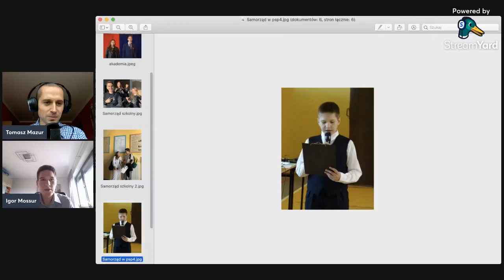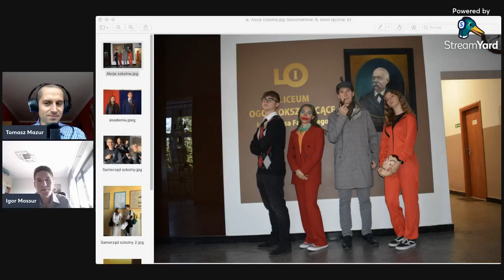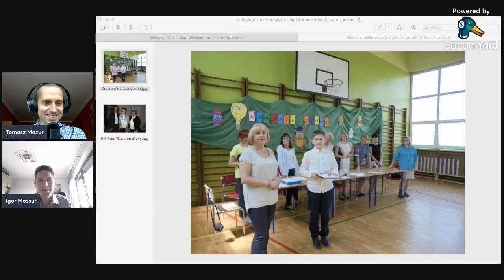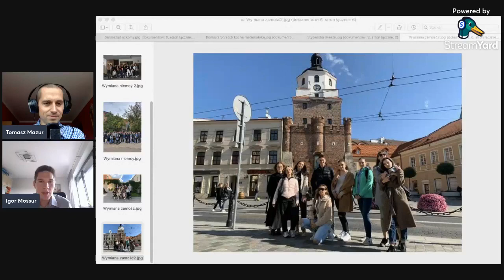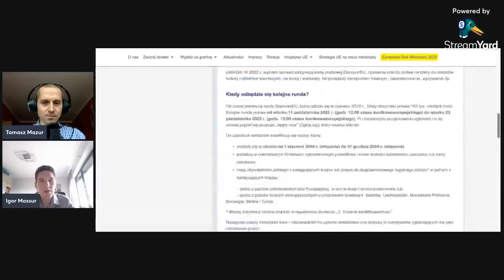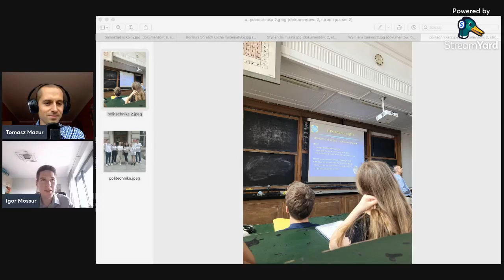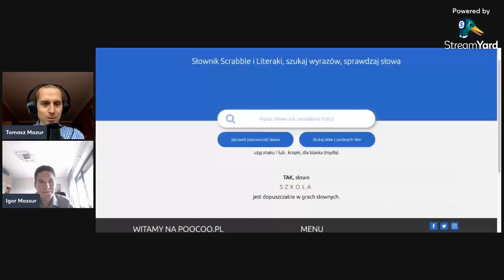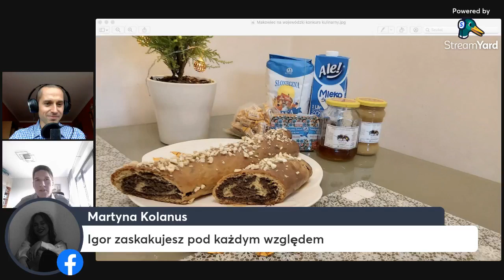Spotkanie online. W roli głównej: Igor Mossur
Uczeń klasy IVC1 w I Liceum Ogólnokształcące im. Feliksa Fabianiego w Radomsku , Laureat Primus Inter Pares 2022 w kategorii społecznej, przewodniczący Samorządu Uczniowskiego w kadencji 2021/2022.